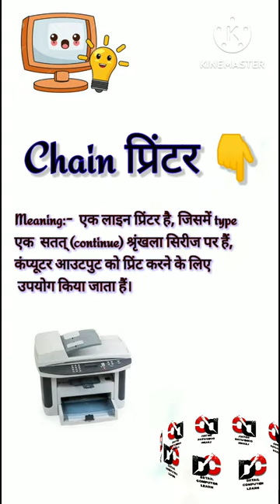Chain Printer 🔥 चैन प्रिंटर क्या है?🤔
FROM :- Kanker Chhattisgarh (India)